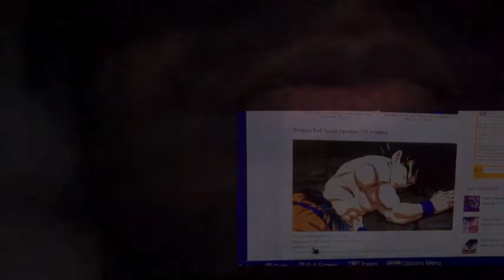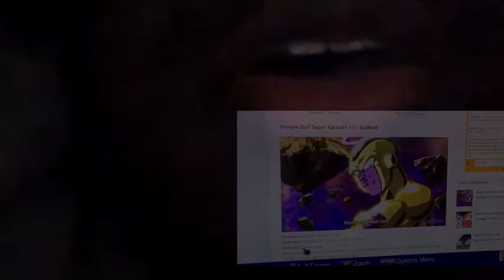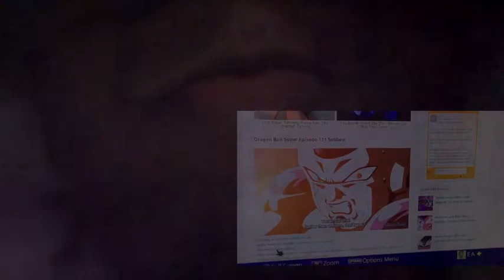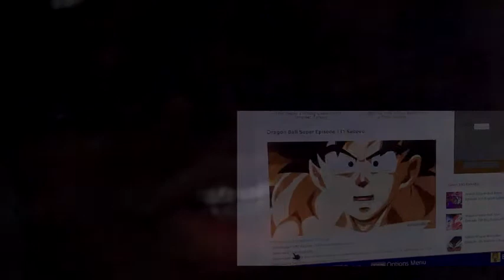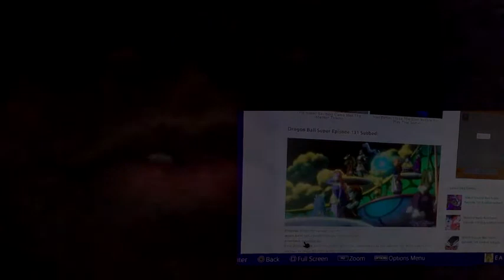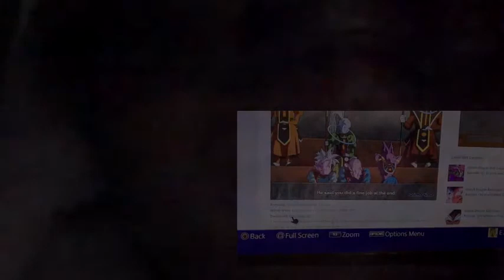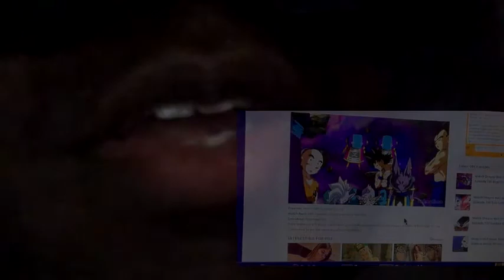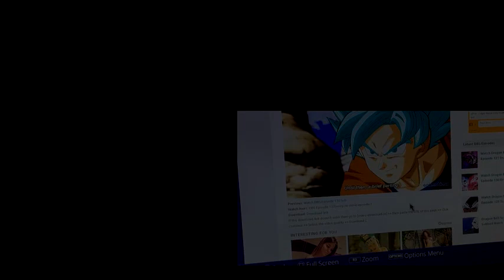Dragon Ball Super Episode 131 ドラゴンボール超[スーパー The End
Dragon Ball Super Episode 131 ドラゴンボール超[スーパー Reaction